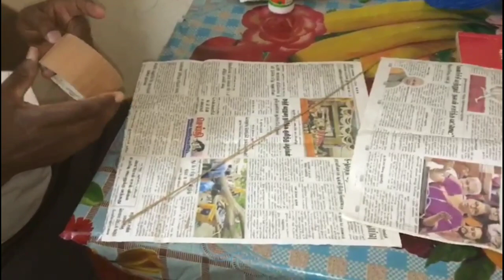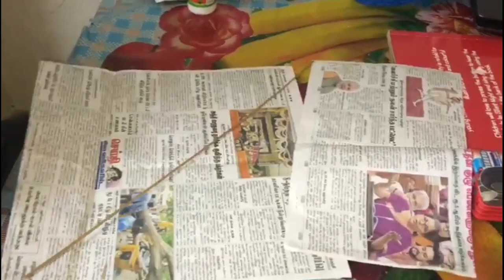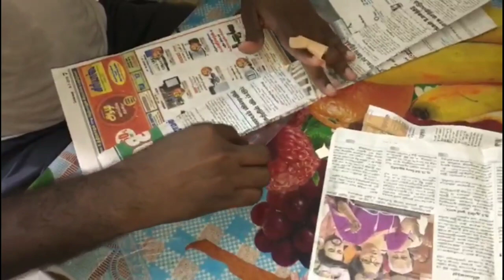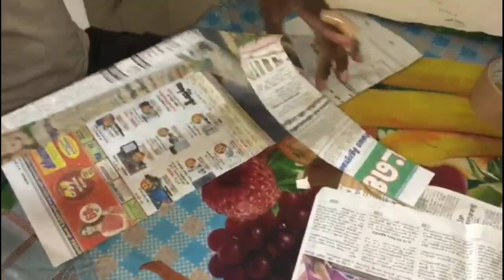Challenge Accepted by EN ULAGAM EN VEEDU/Green Chicken Fry Recipe/ பட்டம் விட போறோம்